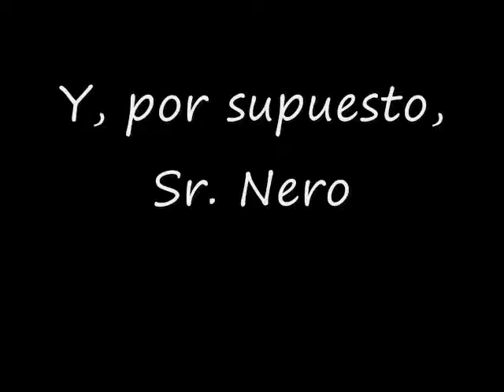OttL, and GianniniN, Entrivista con Alex Gonzales